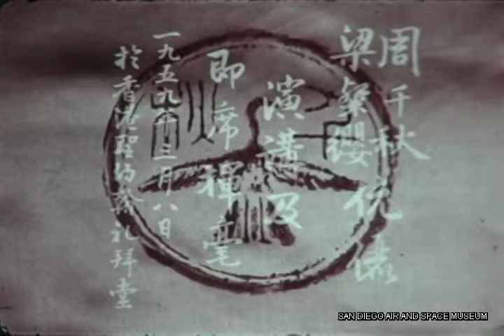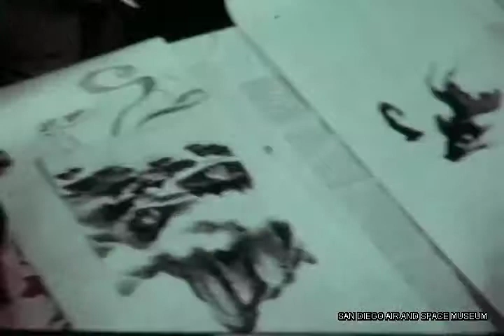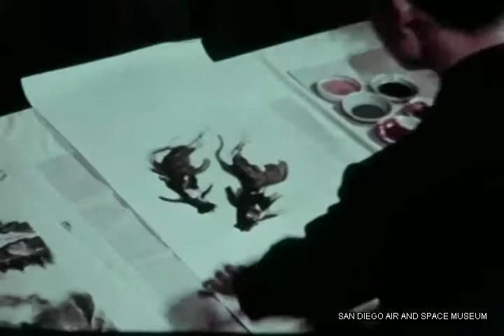F-0772 Mr. and Mrs Chow Chan Chui's Lecture on Chinese Painting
From 1959